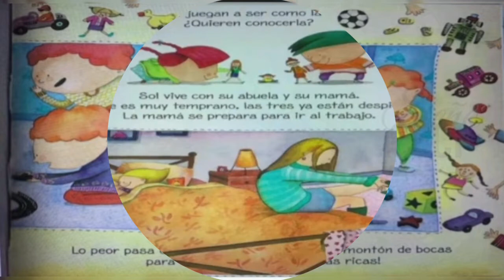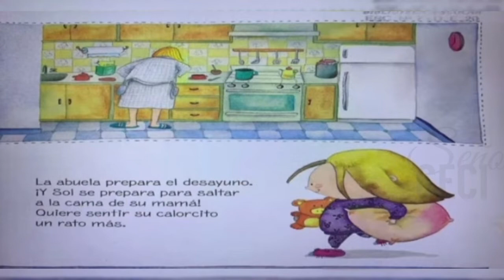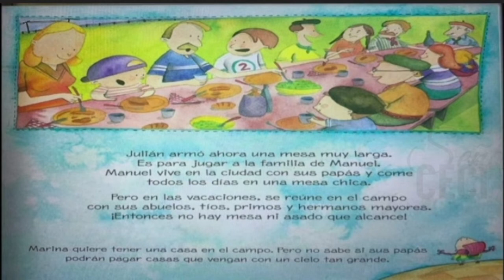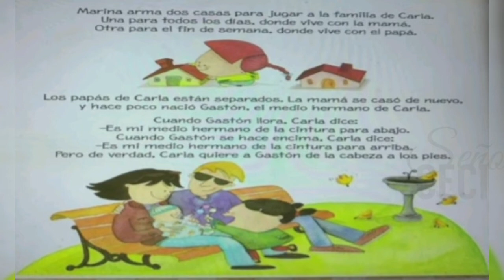FAMILIAS LA MIA, LA TUYA, LA DE LOS DEMÁS cuentoinfantil De Graciela Repún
Cada familia es diferente , Julian y Marina juegan a las familias de sus amigos . ¿cómo es la tuya?